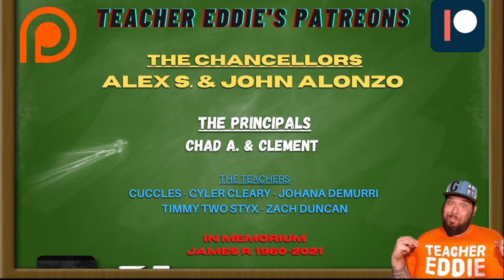Russian REACTION | Bert Kreischer - THE MACHINE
History Teacher, Teacher Eddie, watches Bert Kreischer - THE MACHINE and does a Reaction from a Russian American perspective.

Bert Kreischer rose to fame as a stand-up comedian known as The Machine, and in his signature set he recounts his true experience with Russian mobsters while on a booze-soaked college trip.